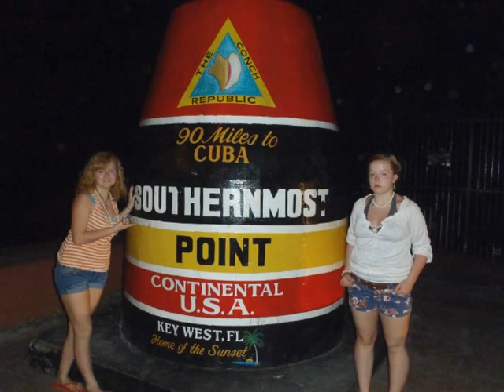Florida Keys Vacation